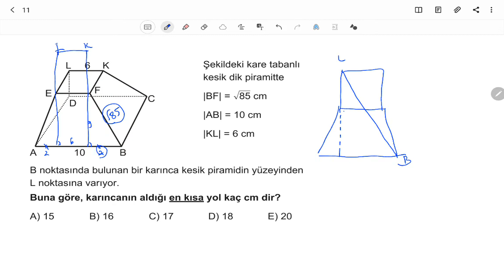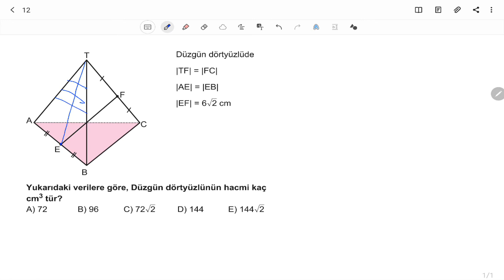AYT Geometri Soru Bankası Bölüm 05 Test 04 Soru Çözümleri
🎞 Soru Listesi
▶ 00:00:00 Bölüm
▶ 00:00:00 Soru 1
▶ 00:01:36 Soru 2
▶ 00:02:24 Soru 3
▶ 00:03:16 Soru 4
▶ 00:04:35 Soru 5
▶ 00:06:32 Soru 6
▶ 00:08:06 Soru 7
▶ 00:11:08 Soru 8
▶ 00:12:42 Soru 9
▶ 00:13:47 Soru 10
▶ 00:16:04 Soru 11
▶ 00:17:04 Soru 12